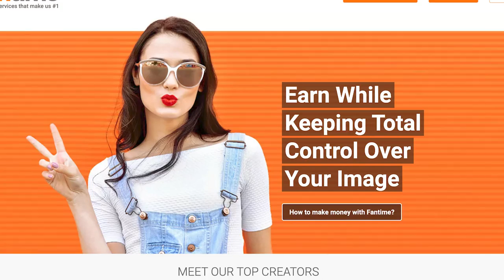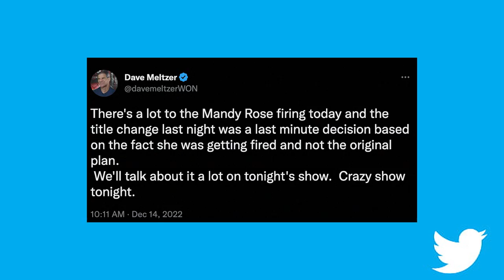WWE Releases Mandy Rose, FanTime Content Played Role In Her Departure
WWE releases former NXT Women's Champion Mandy Rose, Content Rose was posting to her FanTime account played a role in her departure.

Video series hosted by @DeniseSalcedo !